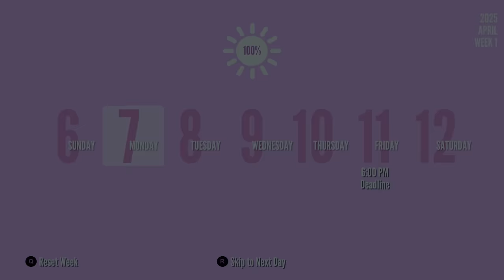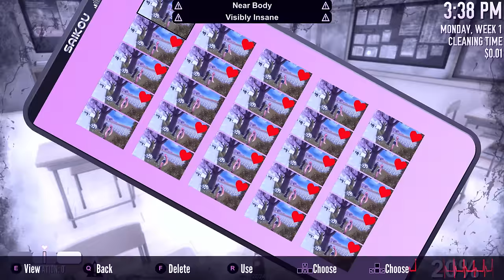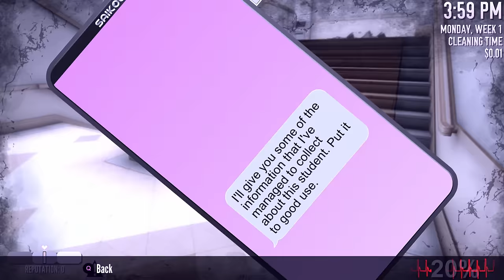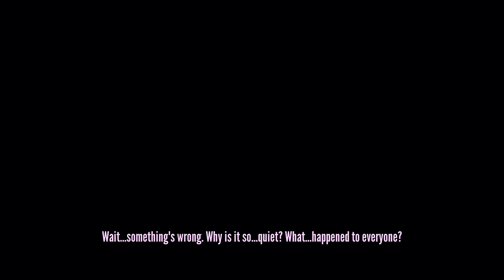Genocide Ending In Yandere Mode - Yandere Simulator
I'm late. Inspired by @buirry (The one that someone called as berry)